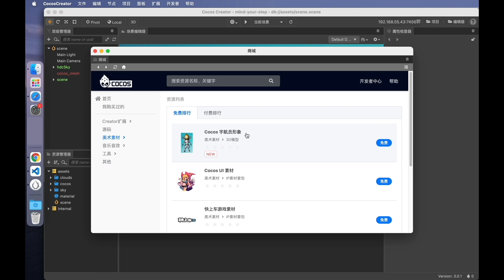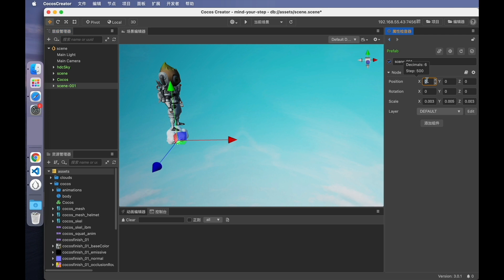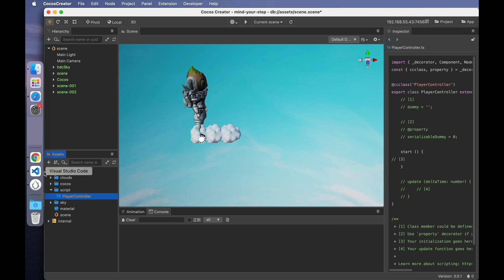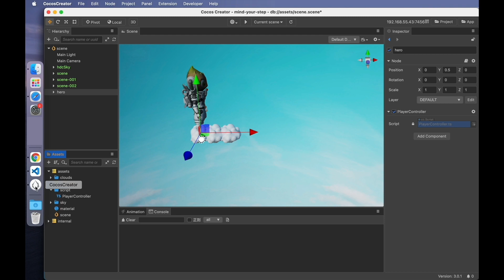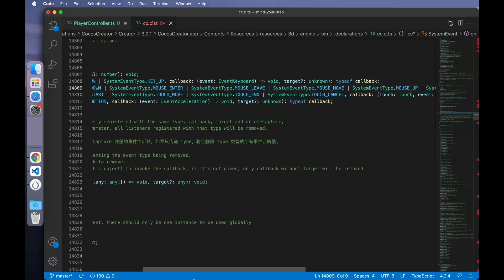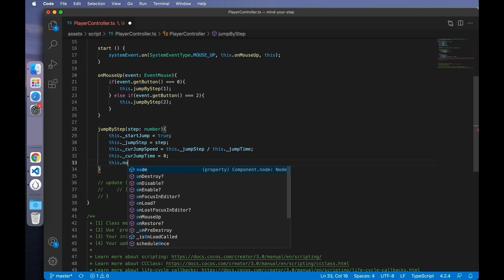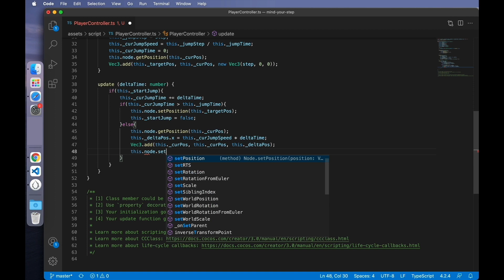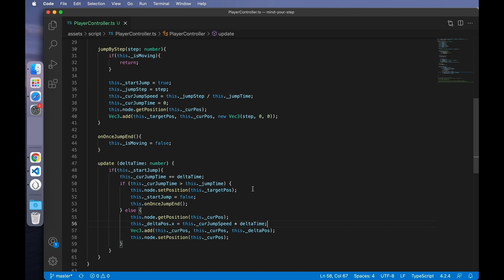Cocos Creator 3.x For Beginners - Part Five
NOTE: This tutorial is for Cocos Creator 3.x and will have issues with 2.x versions. If you are building with 2.x, please follow the older tutorials

Welcome to the fifth episode of our tutorial series, Cocos Creator for Beginners. This episode focuses on how to build movement using keyboard instructions.

Please have Cocos Creator, a code editor (Microsoft Visual Code preferred), and our source files ready before you begin creating your game from this tutorial. The links for each item, as well as the guide for the class, is here:

Download Visual Studio: (Cocos Creator will ask if you want it to be installed with Cocos Creator. We recommend you do that)

About Cocos
Since the launch of Cocos2d-x in 2010, Cocos has continued to invest heavily in game engine development and gaming technology. This has included tools such as Cocos Creator, Cocos Play, and Cocos AVG. By the end of 2018, Cocos has over 1.3 million active game developers worldwide, covering 1.1 billion game devices. Cocos is the leader in China’s mobile game development, being the top game engine used in the country and the second most used in the world.